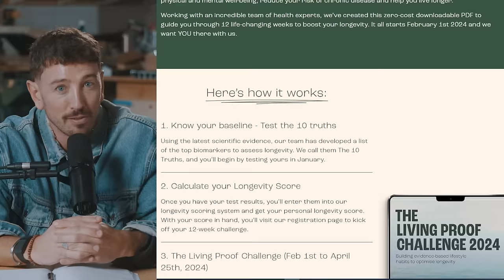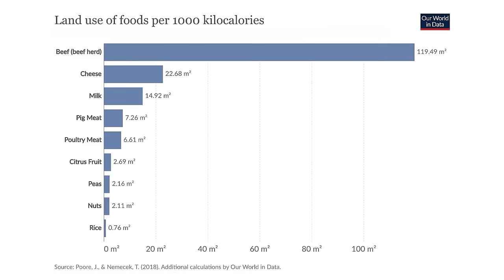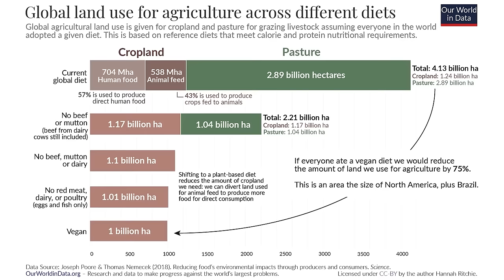Lifestyle Choices for Longevity and Well-Being | The Best of 2023 | The Proof Podcast EP #295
Set yourself up for success in 2024 with Episode #295, the next instalment of The Proof’s 2023 highlights. Recap key points for physical and mental health success, from aging and exercise to climate change and psychology. This episode offers a comprehensive rundown from some of the best scientists and experts in the game.

This episode brings you a curated selection of 2023’s most impactful insights, covering a wide spectrum from aging science and effective exercise strategies to environmental impacts of diet and psychological well-being. Learn about the science of cellular aging, tailored training methods, the benefits of cold-water immersion, and hydration essentials.

We also explore food's environmental footprint, strategies for cultivating self-love, and practical approaches to habit change. This episode is a treasure trove of expert knowledge, equipping you with vital information for a healthier, more informed 2024.

Specifically, we discuss:
- 00:00 - Intro
- 01:21 - Understanding Aging: Definitions and Key Hallmarks
- 15:18 - Introduction to Senolytics: What You Need to Know
- 29:33 - The Science of Cellular Aging: Causes and Effects
- 41:56 - Decoding Energy Zones: Insights and Implications
- 54:16 - Effective Workout Strategies: Using Target Heart Rate
- 1:10:31 - Tailored Training: Menstrual Cycle Considerations for 30-Year-Old Women
- 1:42:02 - Beginner's Guide to Cold Water Immersion: Techniques and Benefits
- 1:50:55 - The Subtleties of Hydration: What Matters Most
- 1:53:55 - Electrolytes and Hydration: Understanding Their Role
- 1:58:56 - Food and Environment: Analyzing the Impact
- 2:05:13 - Beef Consumption: Health Implications and Facts
- 2:09:29 - Carbon Opportunity Costs: Debunking Common Misconceptions
- 2:16:32 - Cultivating Self-Love: Practical Approaches
- 2:21:32 - Navigating Romantic Relationships and Loneliness: A Comprehensive Look
- 2:25:40 - The Human Brain Explored: Comparing Old and New Perspectives
- 2:30:03 - Habit Change Strategies: Effective Techniques
- 2:41:25 - Outro

Episodes #294 and #295 pack a punch and are fantastic tools to keep in your belt whenever you are looking to re-centre your health practices. I hope you find these 2023 highlight compilations useful as we step into 2024; thank you again for your ongoing support and interest in improving your wellbeing.

for more information on connecting with each guest.

If you want to improve your health, you need to measure where you’re currently at. InsideTracker analyses up to 48 blood biomarkers including ApoB, LDL, HDL, A1C, and more before giving you advice to optimise your health.

Eimele Essential 8 is a comprehensive multivitamin that is scientifically formulated to complement your plant-rich diet, increase and sustain your energy, support the immune system, as well as heart and brain health.

Whoop, the most advanced fitness and health wearable available. Your personalised fitness and health coach to recover faster, sleep better, and train smarter.

To check them out, and enjoy great savings, You can also show your support by leaving a review on the Apple Podcast app and/or sharing your favourite episodes with your friends and family.

Simon Hill, MSc, BSc (Hons)
Creator of theproof.com and host of The Proof with Simon Hill
Author of The Proof is in the Plants

Nourish your gut with my Plant-Based Ferments Guide

Download my complimentary Two-Week Meal Plan and high protein Plant Performance recipe book.